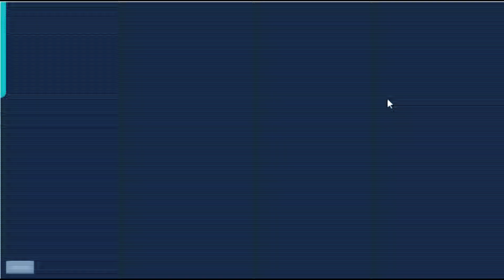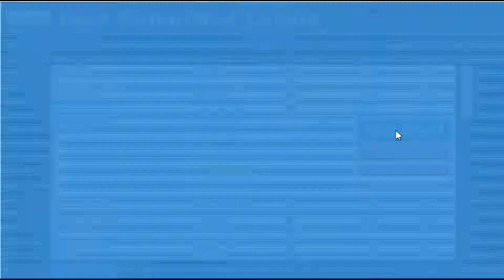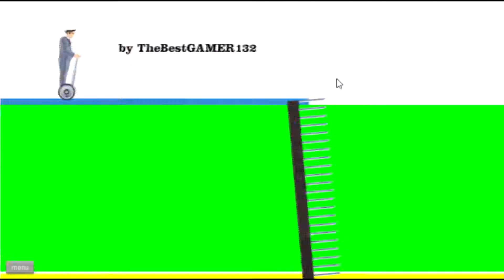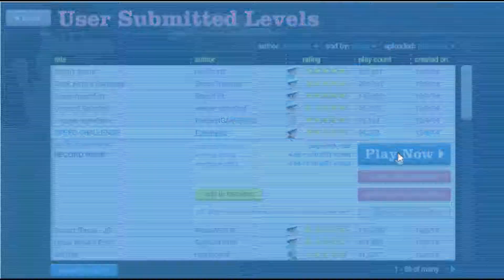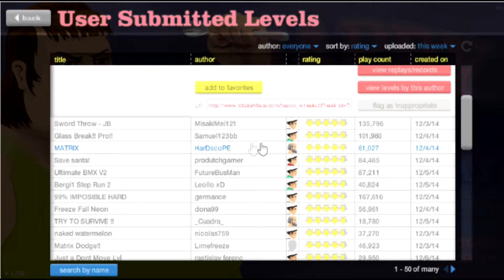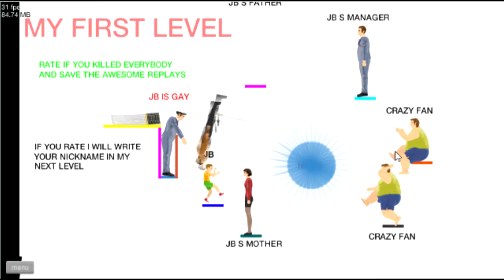Spikefall Steve | Happywheels pt2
Marchelli plays happy wheels, part 2